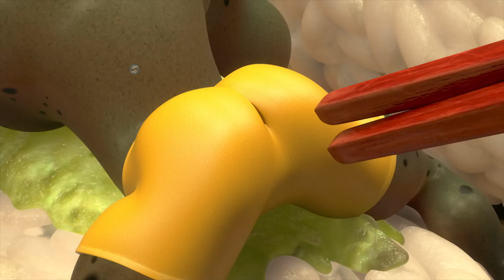[Official] LARVA CARTOON FULL MOVIES 2025: HEAVY BOXER - Mini Series from Animation LARVA